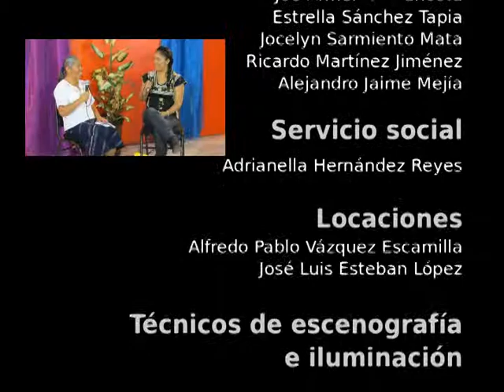20150423-CE1415/Estamos platicando de/EST 40 - Los proyectos politicos de los inrgentes y realistas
Estamos platicando de. EST 40. Los proyectos politicos de los inrgentes y realistas. Invitados:Karla , Janes, Historiadora Gaciela Fabian. Conduce: Maestro Mario Alberto. Fecha de emisión: 23 de abril de 2015. Este y otros programas los puedes ver